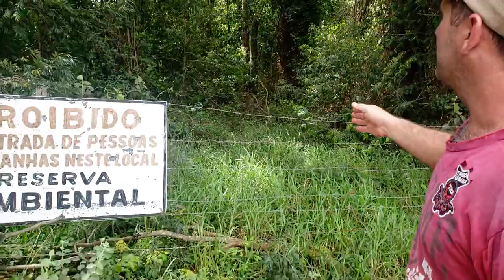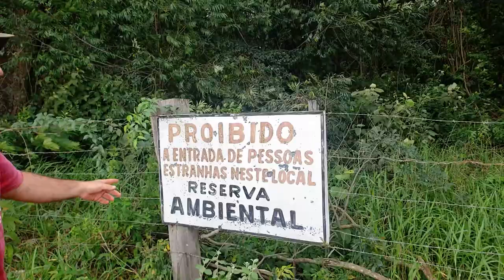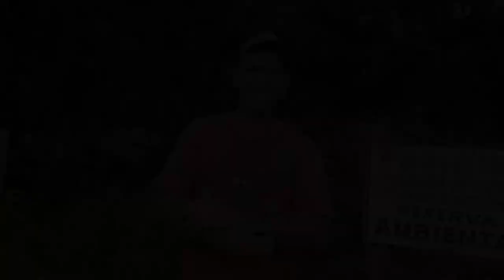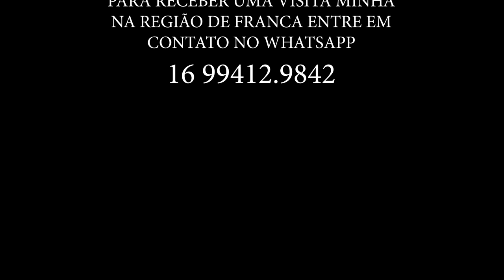FRANSERGIO DÁ DICAS DO PLANTIL DE VAGEM E MILHO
Fransergio é o filho do seu Arlindo que fiz o video dele ontem este abaixo

Ele me mostrou um pouco da horta de vagem e a plantação de milho para silagem, ele tira leite, tem gado de corte, cria porcos, tem galinha, vende leite. Faz de tudo um pouco pra tirar a renda da roça, com seu gado e suas plantações. O cara é féra e uma das dicas dele é o plantil de vagem para colheita, diz que é muito bom de trabalhar, o alto rendimento, a facilidade na venda, acompanhe a entrevista dele e saiba um pouco mais se quiser aumentar a produtividade nas suas terras, ou mesmo se tem o sonho de um dia viver do que a terra dá.

a/c Lucas Lima ou João Martins